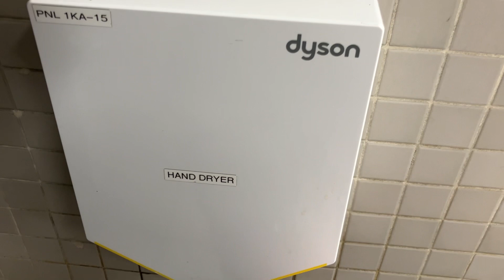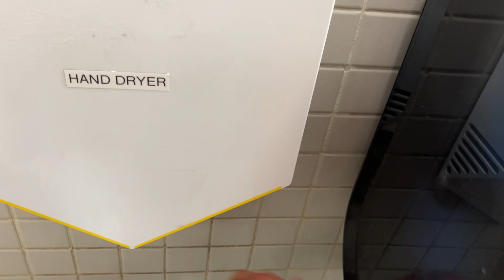Dyson Airblade Vs | IKEA | Palo Alto, CA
Located near the exit.